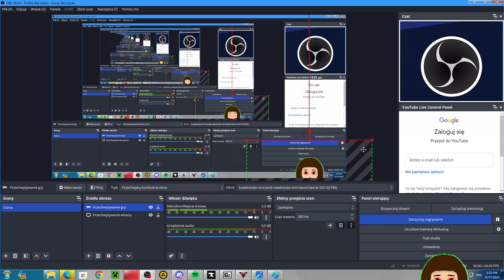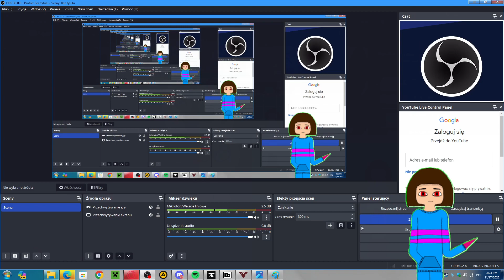Od dzisiaj Jestem pngtuber - Stream Avatar Reveal